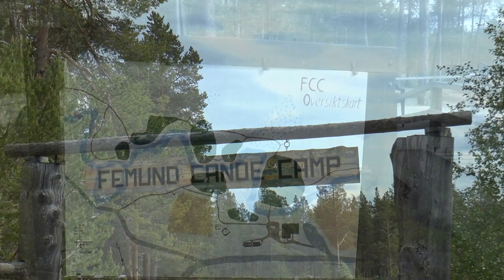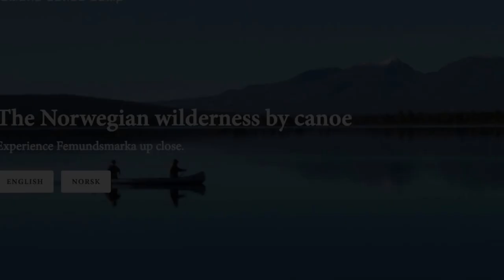Femund Canoe Camp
A canoe centre, padle, Norway, canoe, mountains, femund, femundcanoecamp, water, freedom, canoe-tour, femundsmarka, Engerdal,